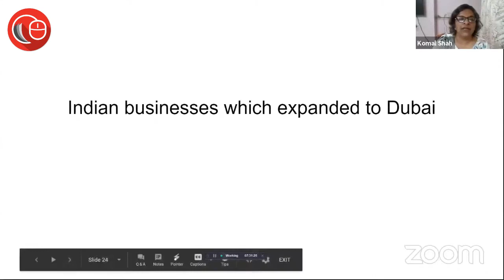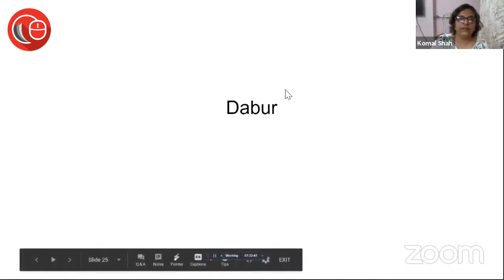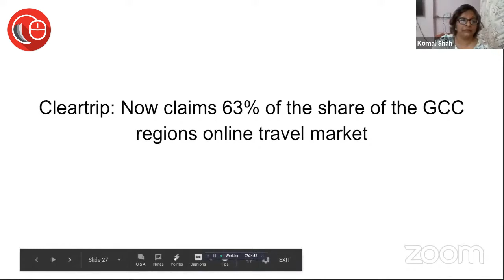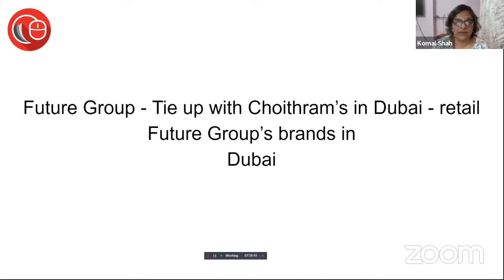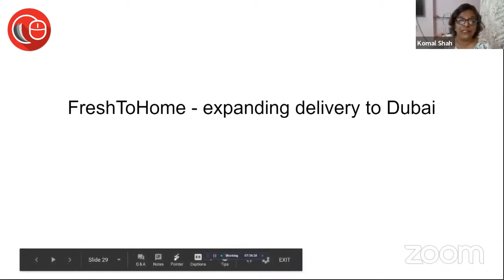Some Indian business which is expanded to Dubai | Komal Shah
Join us for a conversation on 'Some Indian business which is expanded to Dubai with Komal Shah, Content Head, and Co-Founder, LawSikho.

To stay updated about criminal law by getting regular webinar updates, expert advice, blogs and other resources, you can join: